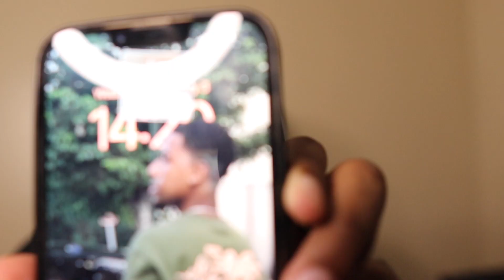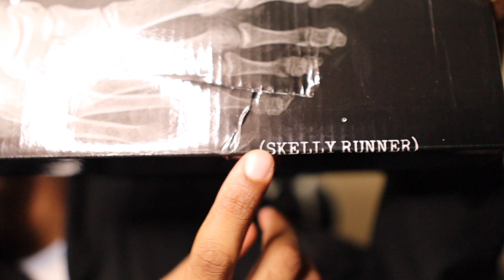GNARCOTIC MERCH REVIEW *WAS IT WORTH THE WAIT?